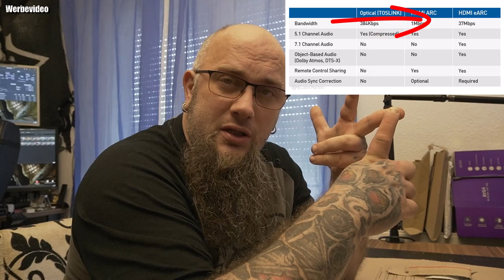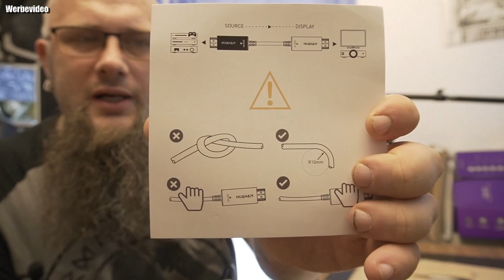Unboxing | HDMI 2.1 Glasfaser kabel 7.5m, 48Gbps Ultra High Speed Kabel Unterstützung 8K@60 4K@120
🛒HDMI 2.1 Glasfaser kabel bis 20m
【Ultra High Speed HDMI 2.1 Kabel】: Glasfaser 8K HDMI 2.1 Kabel, erfüllt den neuesten HDMI 2.1 Standard, 48 Gbit/s Bandbreite, Bildwiederholfrequenz 8 K bei 60 Hz, 4 K bei 120 Hz, 2 K bei 144 Hz. Unterstützt 10K Auflösungen, verlustfreies digitales Audio über längere Strecken.
【Designed for Gaming】: Unser faseroptisches HDMI 2.1 Kabel funktioniert einwandfrei mit PlayStation 5 und Xbox Series X/S, unterstützt variable Bildwiederholfrequenz (VRR) und HDMI 2.1 eARC. Keine Verzögerung, Bildschirmrisse oder Bewegungsunschärfe, nur eine erstaunliche Video/Audioqualität.
【Hohe Qualität】: 24K vergoldete Schnittstelle verbessert die Signalübertragungsfähigkeit. Glasfaserkabel reduzieren elektromagnetische Störungen. Stabile und schnelle Übertragung mit audiovisuellem 3D High Definition Genuss. Unterstützt Dynamic HDR, HDCP 2.2&2.3.
【Universelle Kompatibilität】: HDMI fähige Geräte mit Ihrem HD Fernseher, Monitoren, Displays oder Projektoren und kompatibel für Streaming-Geräte, Apple TV, NVIDIA SHIELD TV, CD/DVD/Blu ray Player, Fire TV, Roku Ultra, PS5/4 , Xbox Serie. Unterstützt HDMI mit 8K@60Hz 4K@120Hz wie in HDMI 2.1 angegeben. Auch abwärtskompatibel mit HDMI 2.0/1.4/1.3/1.2/1.1.
【Paket & Service】: Echtes 8K HDMI Kabel + Benutzerhandbuch. Bieten Sie jedem Kunden Produkte und Dienstleistungen von bester Qualität; Das professionelle After Sales Service Team wird umgehend antworten und alle Probleme lösen. Wenn Sie Fragen zum Kabel haben, wenden Sie sich bitte über Amazon an uns.
🛒 Der neue Fire TV Cube
🛒lexa-Sprachfernbedienung Pro